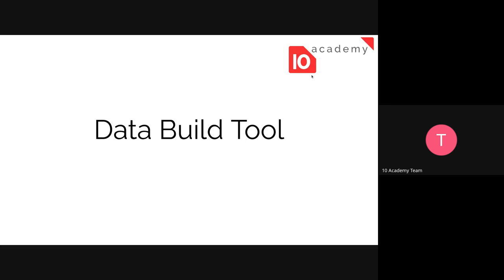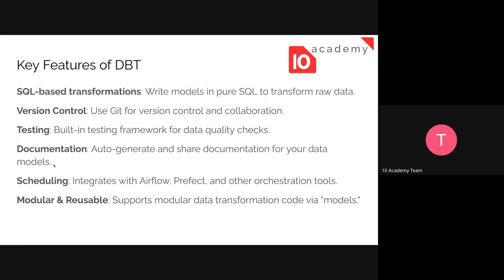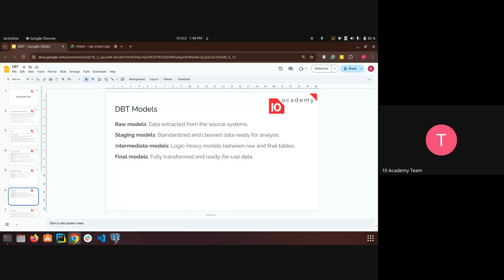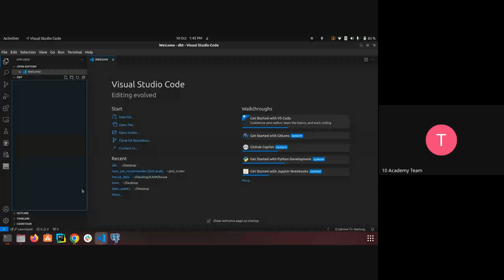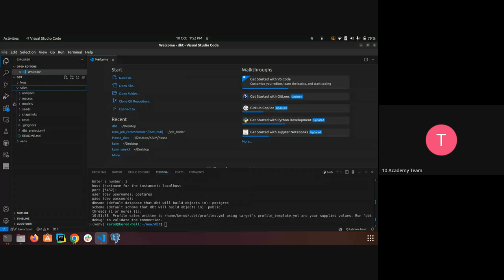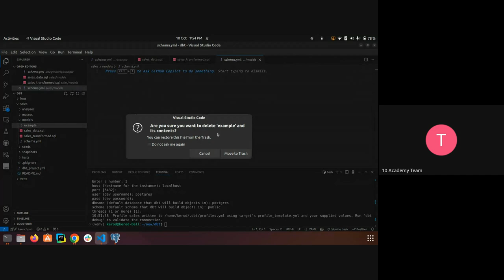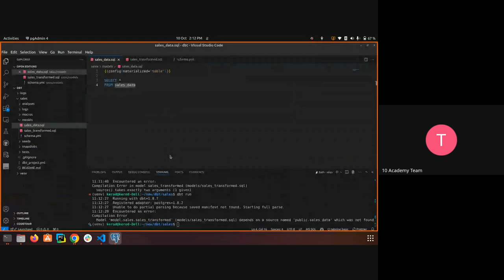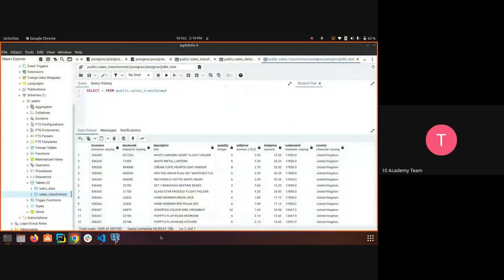Kifiya AIM 2 - Week 7 Day 2: Extract, Load, and Transform Data Build Tool DBT